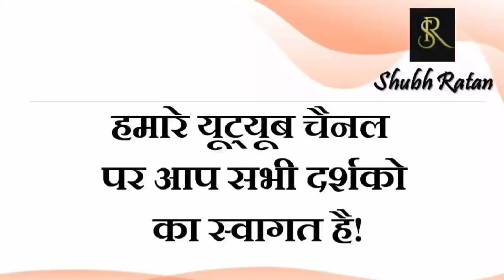15 जनवरी 2021 को गुरु होंगे अस्त इसका क्या होंगे प्रभाव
जनवरी माह में ग्रहों के होंगे बड़े परिवर्तन क्या असर होगा भारत के किसान आंदोलन और विश्व पर